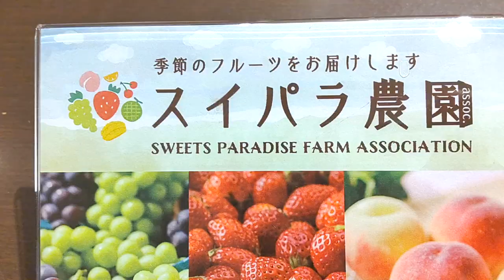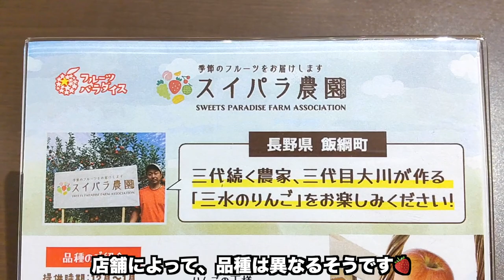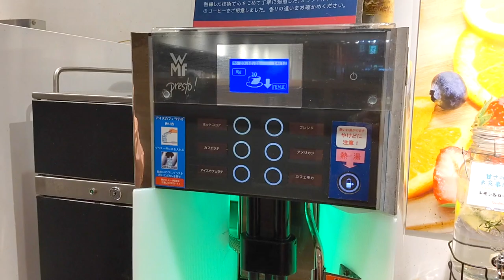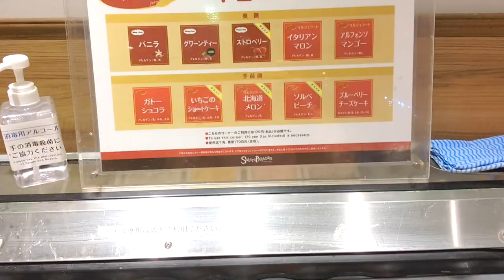スイパラのいちご食べ放題2021に行ったら美味し過ぎて最高でした♪【スイパラ いちご食べ放題】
今回はお菓子の楽園【スイーツパラダイス】さん、略してスイパラさん新しいフェアの「いちご食べ放題」に行って来ました♪

今回行った、スイパラ丸井大宮店さんは新鮮な国産いちご「とちおとめ」「さがほのか」がありました♪

スイパラの店舗によっていちごの品種も変わるそうで、「とちおとめ」「紅ほっぺ」「さがほのか」「いばらキッス」「やよい姫」などがあるそうです^^

いちごも美味しかったのですが、中でもいちごのタルトは超おいしかったので、おすすめです♪^^

期間は 2021年 12月 3日から
値段 大人 2,580 円／小人 1,800 円（税込） 制限時間 100 分

終了は未定だそうなので、是非イチゴ食べ放題が終了する前に行ってみてくださいませ^^

僕の